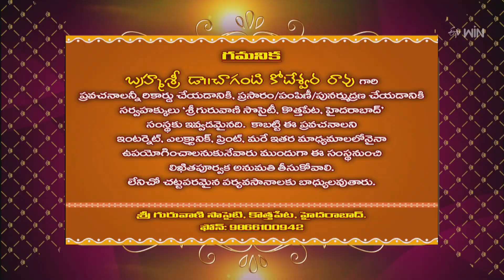Shiva Mahima (Chaganti Pravachanam) | Subhamastu | 23rd December 2023 | ETV Telugu